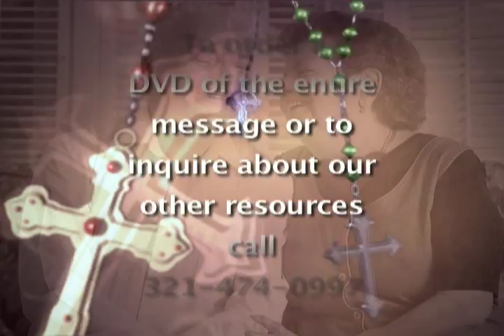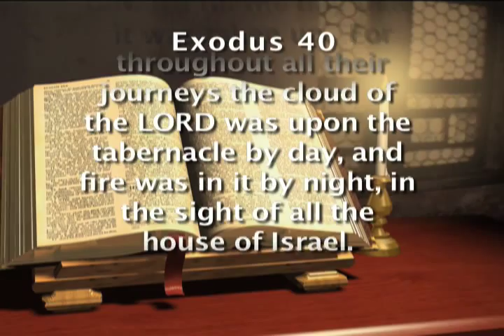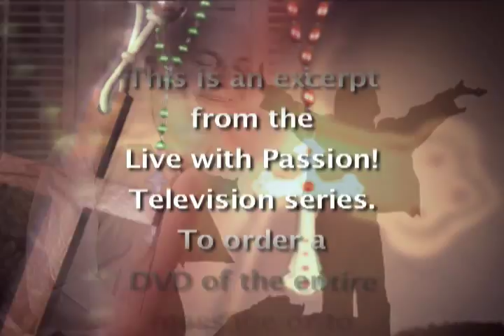110 8 God Will Guide Your Choices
This TV program will help you to make good choices that will bear fruit in your life. You can know and do God's will.